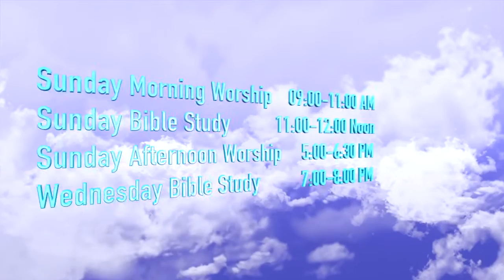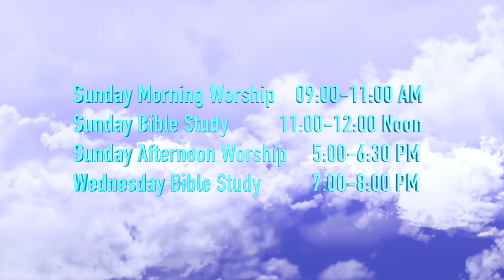Bible Study July 5, 2015 - Larry Henderson